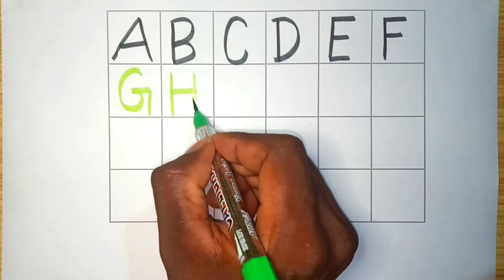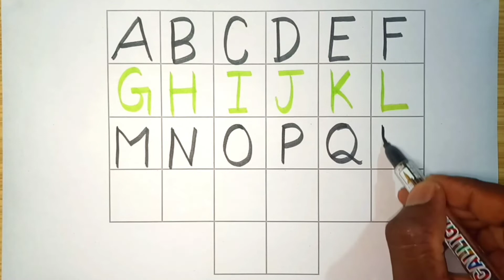ABC | ABC for kids | ABC RYHMES | ABCDEF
Welcome to the Kids Akshya Shows! 🙂😃😁😊

Let's learn the alphabet ABC in an easy way. Our kids 👼want to learn ABC in an interactive way, so we created these ABC videos 🎬 for kids.

Many parents are searching for ABC songs for kids to help them learn ABCD. In these ABCD Videos 🎞️, we teach 👩‍🏫 kids how to write ✍️ ABC at home. These videos are best for 👫 parents busy with their work and want their babies or 👶 toddlers to understand the ABC alphabet.

If your child is studying in Preschool, Nursery, or Kindergarten then start 👨‍🏫 playing these ABC songs. We will cover each ABC letter to make sure your kid understands ABCD!

Goodbye, kids!
⭐ Kids Akshya Shows!
This video is related to these queries...

Learn to count 1-20 with this fun kids numbers song. It's really easy to learn the numbers and sing along to the tune. You can count up to 20 with this song. Learn to count numbers in English with this catchy kids song. Learning numbers 1-20 is fun with this song.